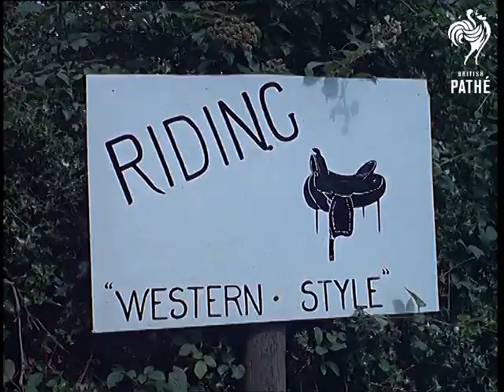Hampshire Hombres (1963)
Burley, Hampshire.

Story about the Flying G Ranch where friends and holidaymakers can enjoy "life on the range" and pretend to be cowboys.  The ranch is owned by the transatlantic airline pilot Captain Leslie Gosling.

C/U of a gun being loaded with bullets, cut to show man in cowboy hat and glasses (looks a bit incongruous) who is holding the gun.  Horses are saddled up for a ride.

Various footage of the holidaymakers riding their steeds around the ranch and out in open fields.  They run into the local hunt which again looks strange - worlds colliding.

Nice majestic western music accompanies shots of the riders.  C/U of hamburgers being barbecued as the ramblers return for an outdoor feast.  Good shots of the food being distributed and the riders enjoying their meals.  A young cowboy and cowgirl polish their saddles.

"We've never seen a sharpshooter in horn rimmed glasses before" quips the narrator as our friend from earlier shoots a few rounds and knocks down a few cans.  The cowboys and cowgirls sit around on blankets listening to one of their group playing the guitar.  I want to go.

 FILM ID:245.11